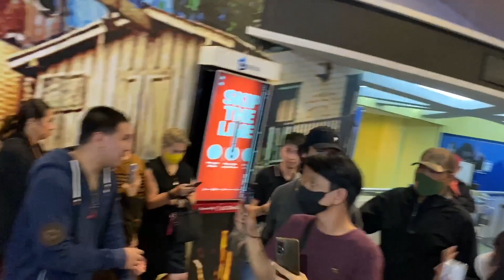TEAM PAYAMAN CONG TV AT VIY CORTEZ UMATTEND NG PREMIERE NIGHT NG MY SASSY GIRL RED CARPET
Cong TV at Viy Cortez Umattend at sumuporta sa Pelikulang My Sassy Girl Red Carpet Premiere Night